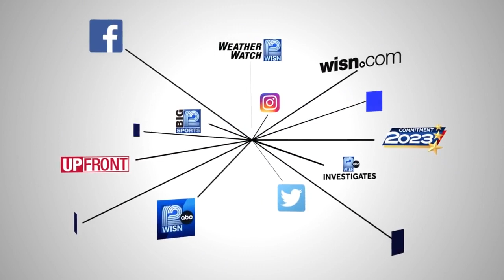New video car off bridge 5pm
A warning, the video may be disturbing to watch.